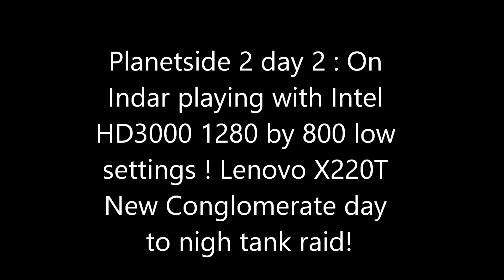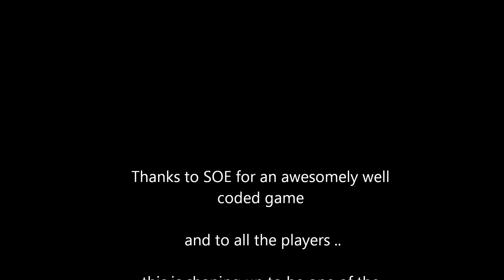Planetside 2 Intel HD3000 Indar air and tank raid day to night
Day 2 of my Planetside 2 testing , as a New Conglomerate faction member on Indar. I am on an EU server today and it is just as fast as the US one I played yesterday. Planetside 2 is shaping up to be a game experience that is going sell PCs to console owners.. what you see here is the game running on low settings , using just an Intel HD3000. note how quick it is to get in game and the total lack of server drop outs across the entire play time .More to follow..check out my ongoing review of Panetside 2